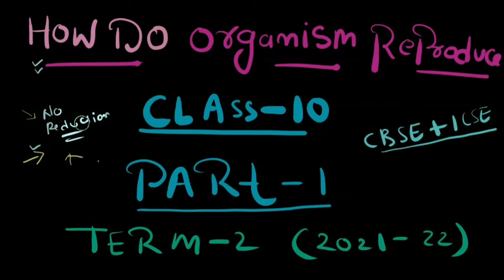HOW DO ORGANISMS REPRODUCE || CLASS 10 || PART -1 || TERM -2 || 2021-22 || CBSE || NCERT